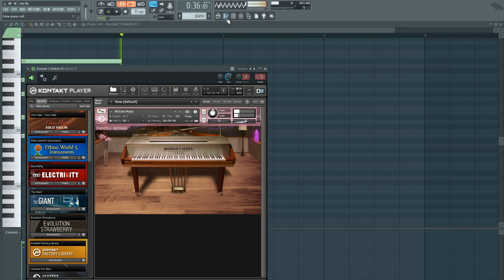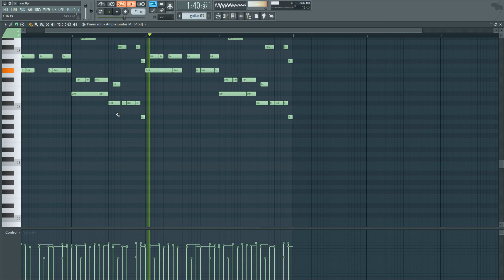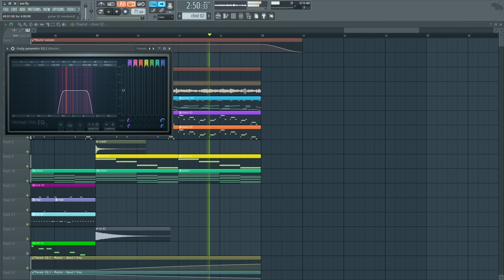Juice WRLD - Life's A Mess ft. Halsey (FL Studio Remake + Free FLP)